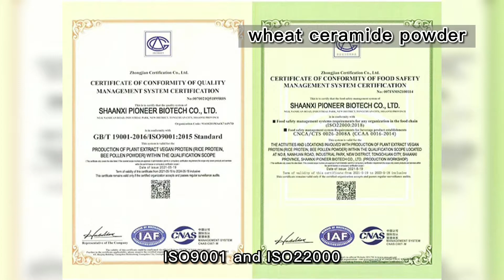Ceramide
We have different types of ceramide powder, such as wheat ceramide powder, rice bran ceramide and ceramide 3 powder . It is a phospholipid based on ceramide, mainly including ceramide phosphorylcholine and ceramide phosphate. It is a phospholipid naturally present in the skin, especially in the intercellular lipids of keratinocytes. It arranges keratinocytes like a wall to form a hydrophobic layer to prevent water loss in the stratum corneum and entry of external stimuli. As a China manufacturer and supplier, Pioneer Biotech factory has set up the quality management system of ISO9001 and ISO22000.

No.1 Factory: Hengxianhe Town, Hanzhong City, Shaanxi Province, China
No.2 Factory: Industrial Park of Tongchuan New District, Tongchuan City, Shaanxi Province, China